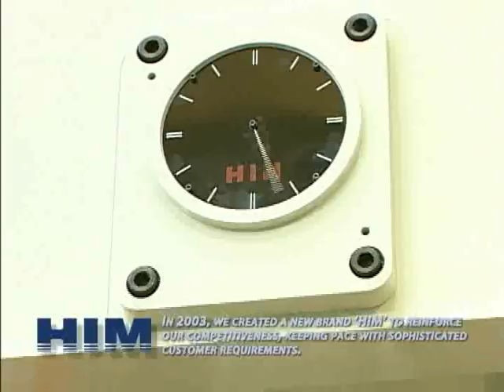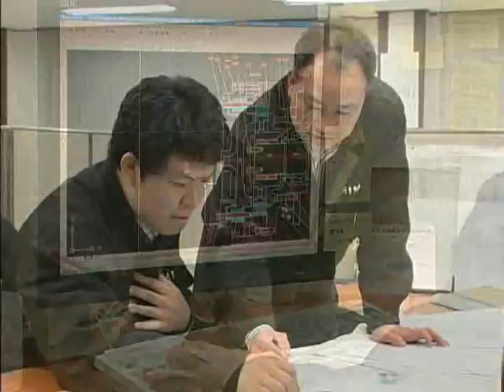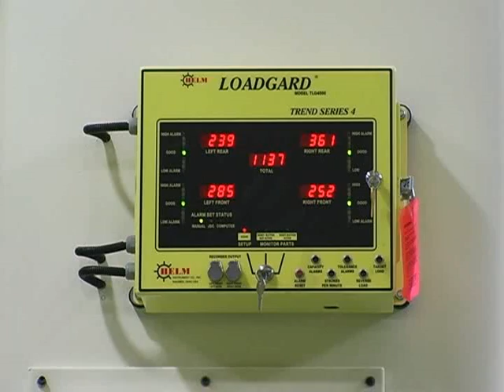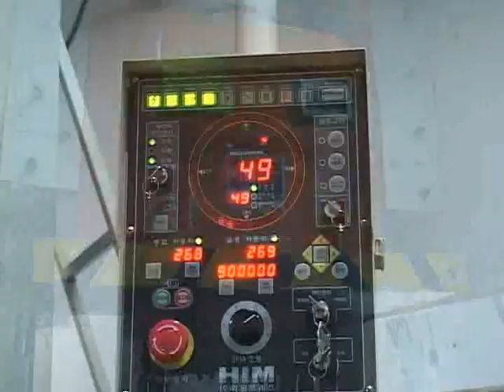Hwail Press Co., Ltd., Korean Press Machine Company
Founded in 1961 as the first press manufacturer in Korea, we at Hwail Press Co., Ltd. have around 40 years of experiences in the design and manufacture of  press machine and material handling equipment. Since its establishment, we have been producing Mechanical Press machines covering C-frame Single/Double Crank Press, Straight Side Single/Double Crank & Crank less Press, Forging Press, Knuckle Joint Press, and Auto Friction Press ranging from 35ton to 2500ton capacity, as well as Hydraulic Press ranging from 100ton to 4000ton. Backed by accumulated technology and know-how, all members of Hwail Press will do our best for the come true of customer satisfaction under the company philosophy of Harmony, Integrity and Man of great originality.